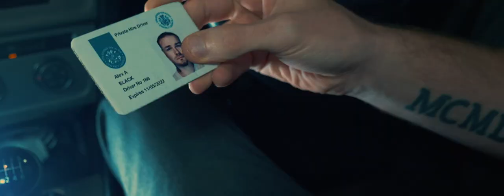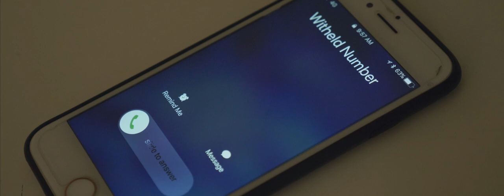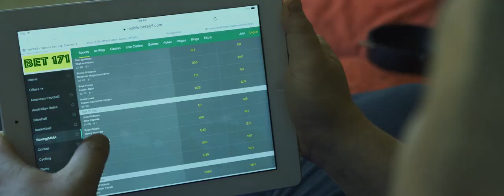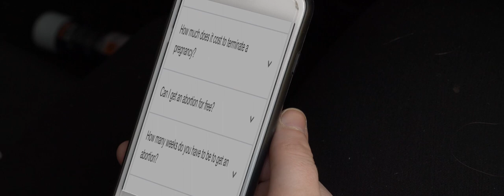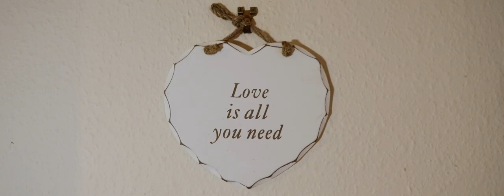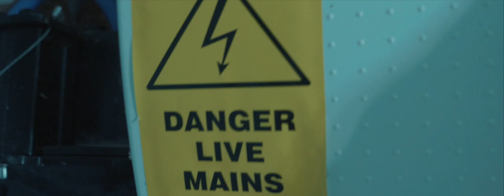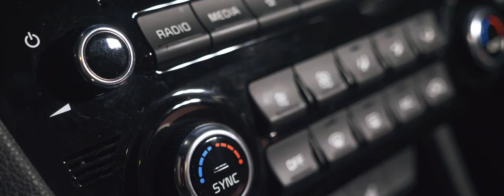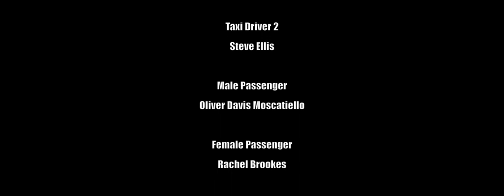Rear Mirror 3D Sound Thriller (Wear earphones)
Rear Mirror - short film recorded in binaural and stereo sound.

A discontented couple unwittingly attracts the attention of a psychologically disturbed Taxi Driver.
The film has been recorded in binaural and stereo sound.